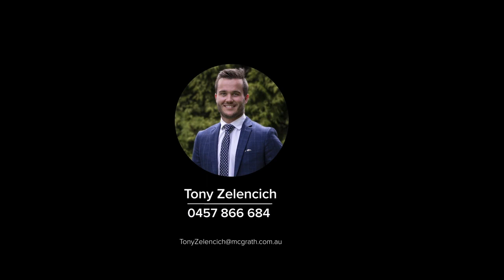8 Shari Drive, Delacombe